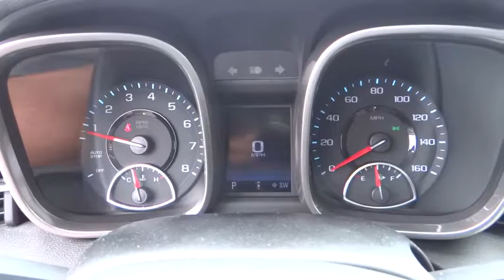2016 Chevrolet Malibu Limited used, Ontario, Corona, Riverside, Chino, Upland, Fontana, CA 2076310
2016 Chevrolet Malibu Limited

Crown Toyota
1201 Kettering Drive

2016 Chevrolet Malibu Limited.   A one owner, non-rental Malibu in excellent condition.  Well equipped and ready for you to enjoy! br At John Elway's Crown Toyota we focus on what's really important - your experience. Our One Price, Simple, No Games philosophy takes the hassle and frustration out of buying a vehicle. We monitor the market for what each vehicle is actually selling for after all the hours of back and forth negotiation. Then we post one price - our BEST price -on every vehicle upfront, saving you time and frustration. John Elway wants to be ''YOUR'' Toyota dealer.